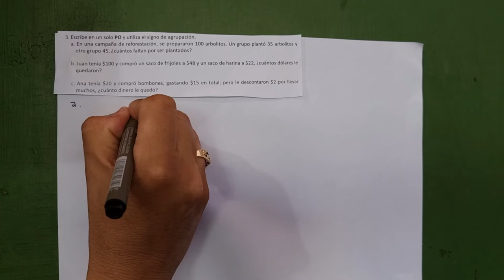1.1 Suma y resta con el signo de agrupación numeral 3